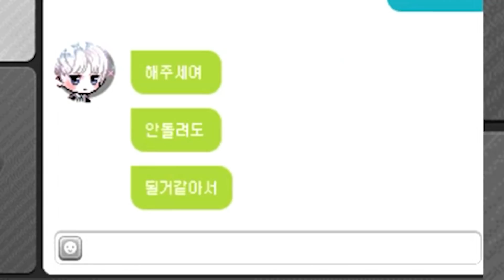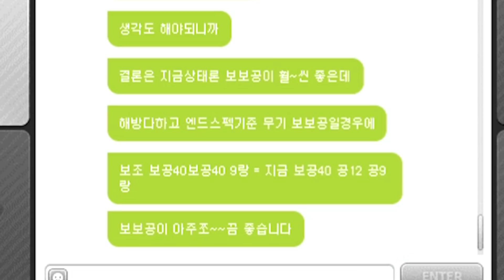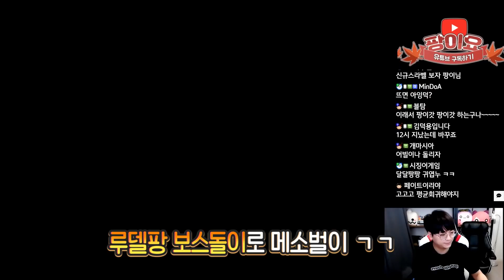데벤져 수로점수.. 실화야..? [팡이요, 메이플스토리]